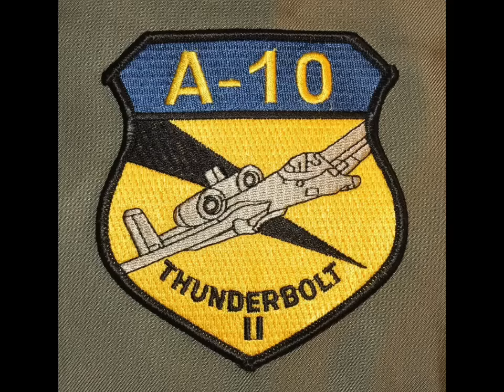Hells bells A-10 warthog